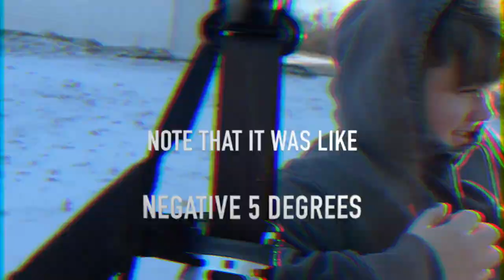I SURPRISED ALL OF THEM!! (LATE CHRISTMAS VLOG)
I'm sorry to my people that didn't get a gift I tried. 😅